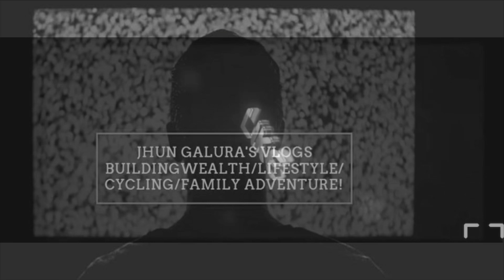One Day!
My purpose in life?